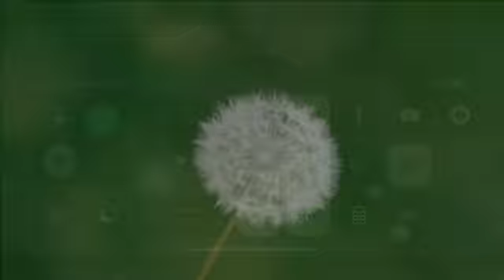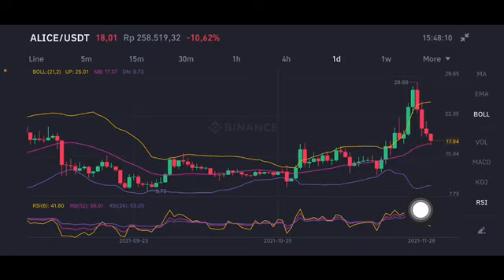ALICE COIN PRICE PREDICTION | ALICE COIN PUMP | ALICE NFT WORLD | ALICE GOOD INVESTMEN